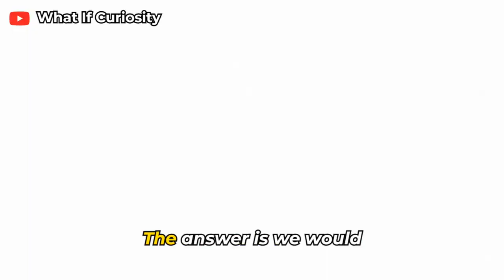What If You Fell Into Niagara Falls?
Niagara Falls is one of the most spectacular natural wonders in the world, but what would happen if you accidentally—or intentionally—went over the edge? 🌊

In this video, we uncover the shocking reality:

The dangers of the Horseshoe Falls, American Falls, and Bridal Veil Falls 🌈.
The slim chances of survival (only 16 known survivors!) and the terrifying injuries involved 🩺.
Stories of daredevils who defied death with barrels, balls, and even kayaks 🎢.
The tragic consequences of miscalculations and the environmental risks of stunts 🌍.
Learn why it’s better to admire Niagara Falls from a safe distance and avoid risking your life.